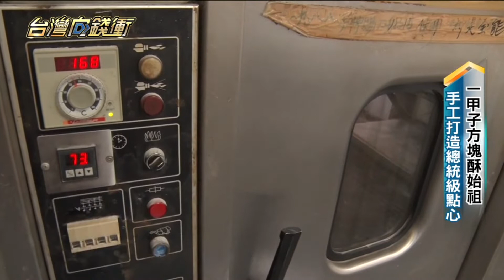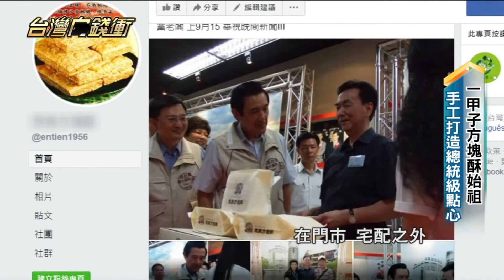一甲子方塊酥始祖 恩典方塊酥 年代50台台灣向前衝星期六晚上11點播出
嘉義伴手禮-恩典方塊酥的故事
嘉義名產，嘉義方塊酥，恩典方塊酥發明人-黨長發先生，於民國45年取中國北方烙餅與中國南方酥餅結合，經過獨家243層摺疊，製成一塊塊方塊酥，經徐火烘焙,烤出了香、酥、脆的層次美味。由於當時並無品名，以其外型端方色金黃的產品，取名為「方塊酥」。成為嘉義名產方塊酥創始元祖。獨特以手工製作的層次感，也成「恩典方塊酥」獨一無二無可替代的口感滋味。